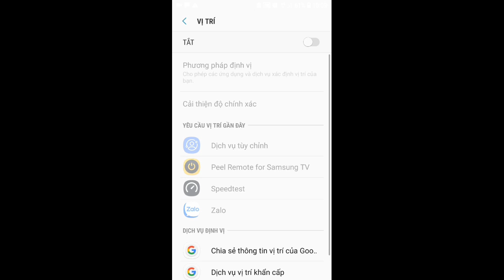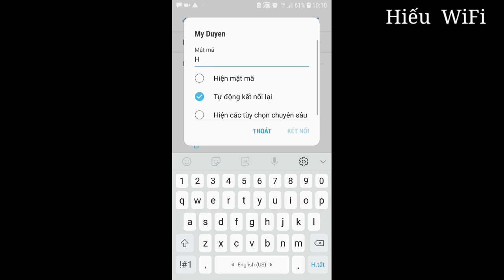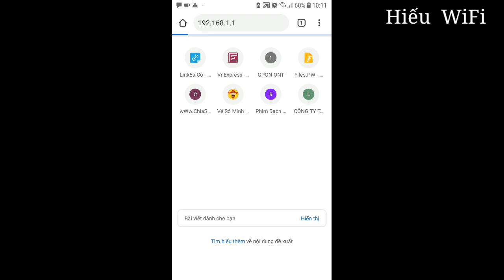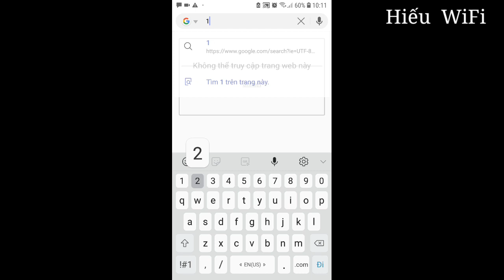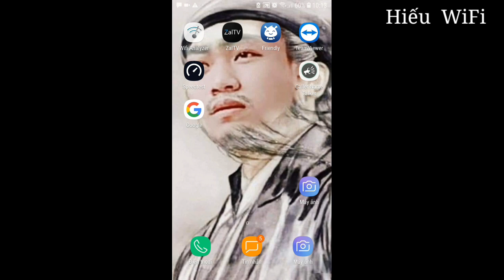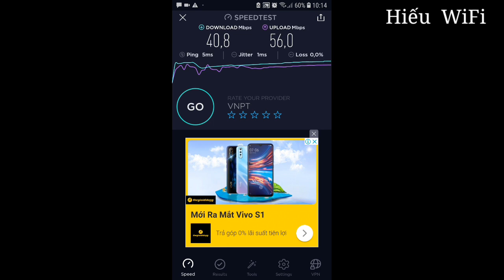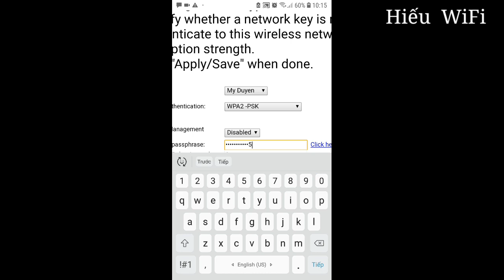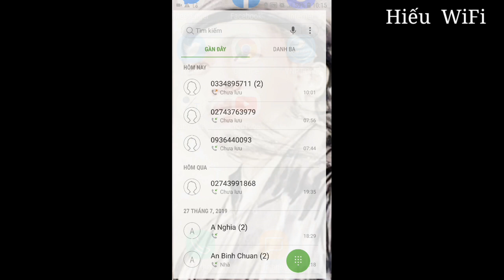Cách Kiểm Tra WiFi Yếu p1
Đây là 1 trong những cách mình vẫn thường kiểm tra wifi yếu